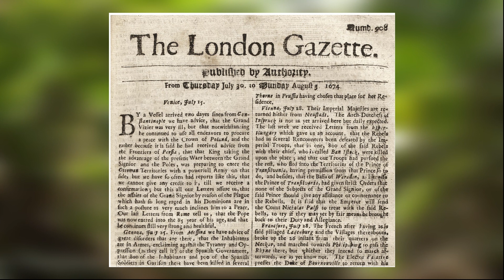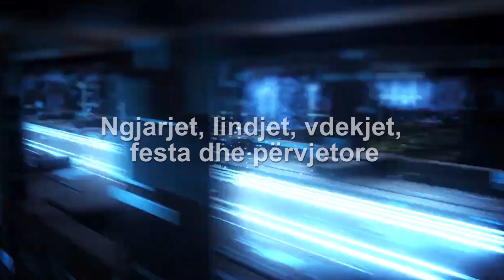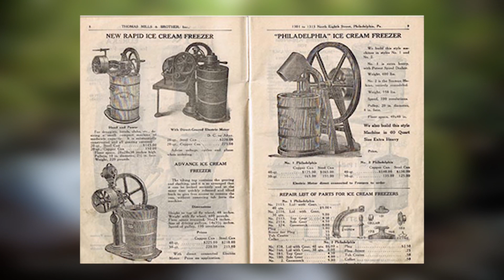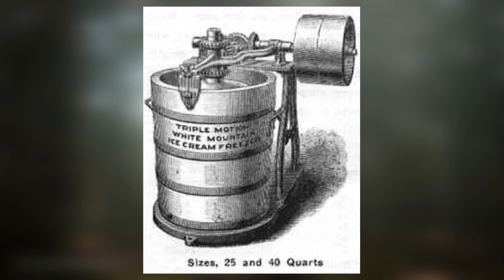What happened today 7 Nentor 2023 Nga Aleksa Laco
# , fxmedia, fxmedia channel,